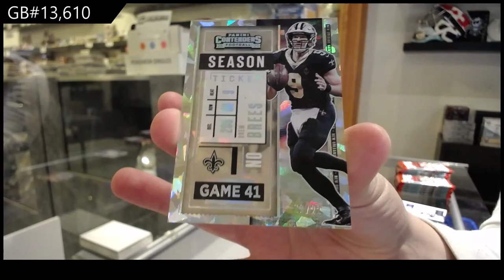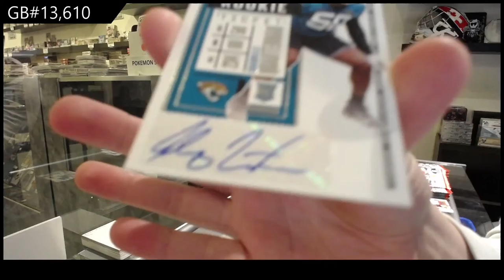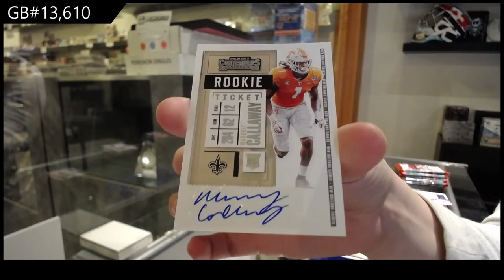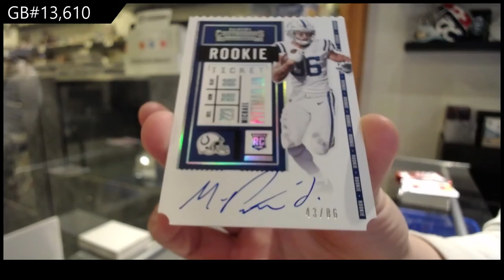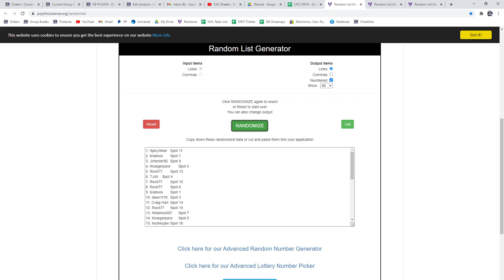2020 Panini Contenders Football Box Break - C&C GB #13,610